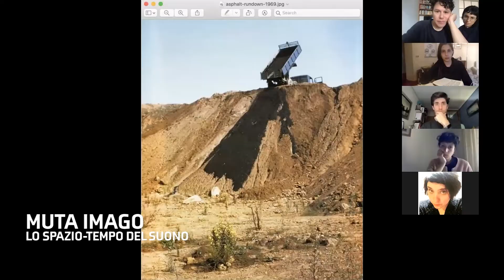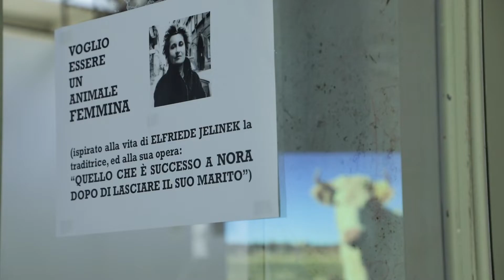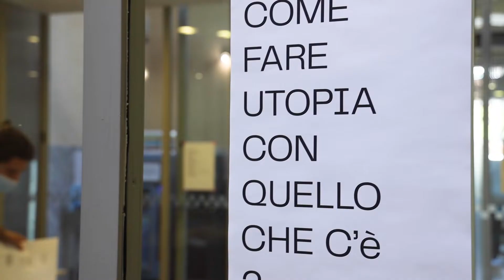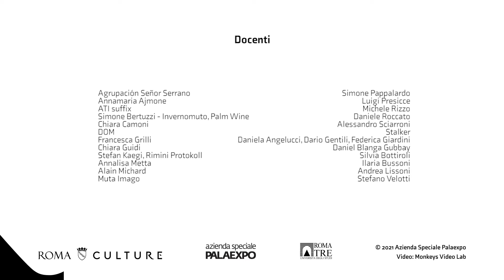Master PACS — Master annuale di II livello Arti Performative e Spazi Comunitari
Il 18 e 19 gennaio avrà inizio, con un seminario introduttivo, MAP_PA, il Master annuale di I livello in Arti Performative organizzato dall’Azienda Speciale PalaExpo e dall’Accademia di Belle Arti di Roma. In questi due giorni, Cecilia Casorati, Ilaria Mancia e Cesare Pietroiusti introdurranno ai partecipanti i temi e gli spazi in cui avverranno i corsi del percorso didattico.

Prima di augurare buon lavoro alle studentesse, agli studenti e ai docenti che inizieranno questo percorso, ringraziamo con questo video quelli che sono stati i protagonisti della precedente esperienza di formazione, il Master PACS — Master annuale di II livello Arti Performative e Spazi Comunitari — realizzato durante il 2020 e 2021 in collaborazione con il Dipartimento di Architettura dell’Università di Roma Tre. Primo in Italia nel suo genere, il Master ha proposto un percorso di studio fatto di forme inedite di sperimentazione artistica e di ricerca interdisciplinare, rivolto al senso comunitario dello spazio pubblico e dei contesti urbani.